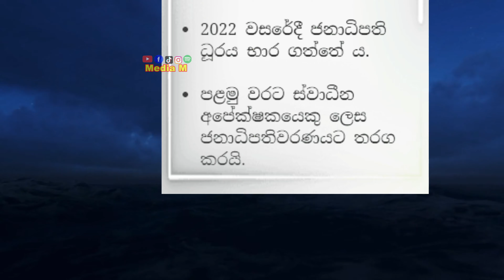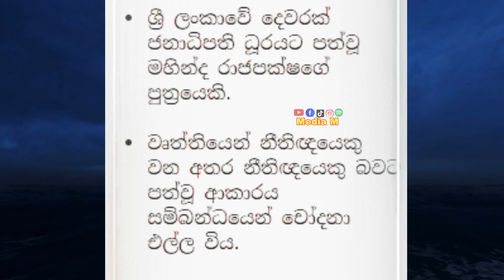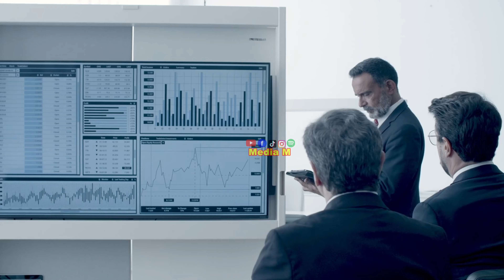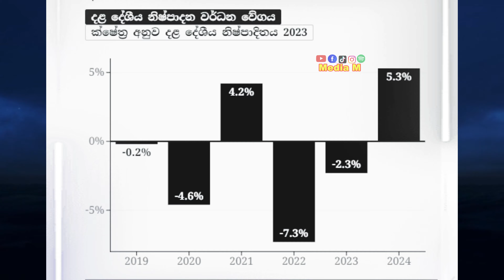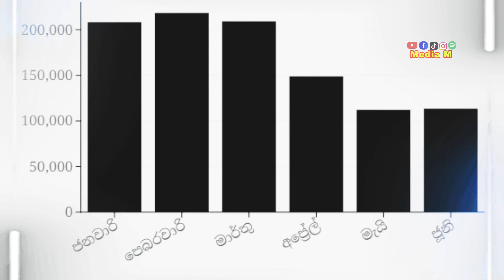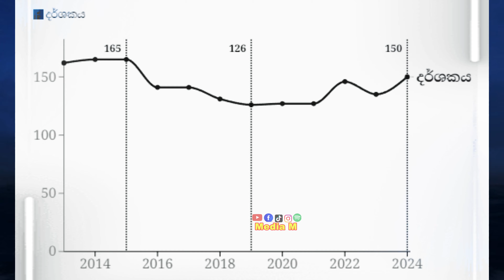sri lankan presidential election 2024 | ජනාධිපතිවරණය 2024 ඡන්ද ප්‍රතිඵලයක්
* ඔබගේ වෙළෙඳ දැන්වීම් සඳහා අමතන්න - 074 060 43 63

🎯  ඔබේ ව්‍යාපාරය  next level එකට ගෙනියන්න අවම මුදලට ringing Tone එකක්
🎯 SMS      System  එකක් අපෙන් නොමිලේ
🎯  FB , Social Media දැමීමට වීඩියෝ පෝස්ට් මෙන්ම
🎯 TV, Radio ඇඩ් අපෙන් සාදා ගත හැක

    🌟 Pls Call  mor Deatils  -  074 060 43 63 /  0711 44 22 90 🌟
                                    (Radio garden App  --select -- Media M )

ශ්‍රී ලංකාවේ ජනාධිපතිවරණයට ආදළ ඡන්ද විමසීම සැප්තැම්බර් 21 වන දාට යෙදී තිබේ.2022 වසරේ රට මුහුණ දුන් බරපතළ ආර්ථික අර්බුදයෙන් පසු පැවැත්වෙන පළමු ජනාධිපතිවරණය මෙය වේ.මෙම ආර්ථික අර්බුදය ආහාර, ඉන්ධන සහ අනෙකුත් අත්‍යවශ්‍ය ද්‍රව්‍ය හිඟයකට තුඩු දුන් අතර අවසානයේ ශ්‍රී ලංකාව බංකොලොත් රටක් බවට ප්‍රකාශයට පත් කිරීමට ද හේතු විය.එහිදී, පුළුල් විරෝධතා ඇති වූ අතර, එවකට ජනාධිපති ගෝඨාභය රාජපක්ෂට රටින් පලා ගොස් ධූරයෙන් ඉල්ලා අස්වීමට සිදු විය.

,සිරිපාල අමරසිංහ,පාක්‍යසෙල්වම් අරියනේත්‍රන්,සරත් කීර්තිරත්න,කේ. ආනන්ද කුලරත්න, අක්මීමන දයාරතන හිමි,කේ.ආර්. කිෂාන්,පොල්ගම්පොළ රාළලාගේ චමින්ද අනුරුද්ධ,අනුර සිඩ්නි ජයරත්න,සිරිතුංග ජයසූරිය,මහින්ද දේවගේ,මොහොමඩ් ඉල්ලයාස්,ලක්ෂ්මන් නාමල් රාජපක්ෂ, ඇන්ටනි වික්ටර් පෙරේරා,කීර්ති වික්‍රමරත්න
,දිලිත් සුසන්ත ජයවීර,මරක්කලමානගේ ප්‍රේමසිරි, ලලිත් ද සිල්වා, පී. ඩබ්. එස්. කේ. බණ්ඩාරනායක,ඩී.එම්. බණ්ඩාරනායක, අගම්පොඩි ප්‍රසංග සුරංජීව අනෝජ් ද සිල්වා,අනුරුද්ධ රණසිංහ ආරච්චිගේ රොෂාන්
The voting for the presidential election in Sri Lanka has been held on September 21. This is the first presidential election to be held after the severe economic crisis that the country faced in 2022. This economic crisis led to a shortage of food, fuel and other essentials and eventually Sri Lanka was declared a bankrupt country. There, there were widespread protests, and then President Gotabaya Rajapaksa had to flee the country and resign from office.

, Siripala Amarasinghe, Pakyaselvam Arianethran, Sarath Keerthiratne, K. Ananda Kularatne, Akmeemana Dayarathana Thero, K.R. Kishan, Polgampola Ralalage Chaminda Anuruddha, Anura Sidney Jayaratne, Siritunga Jayasuriya, Mahinda Devage, Mohammad Illayas, Laxman Namal Rajapaksa, Antony Victor Perera, Keerthi Wickramaratne
, Dilith Susantha Jayaweera, Marakkalamanage Premasiri, Lalith de Silva, P. W. S. K. Bandaranaike, D.M. Bandaranaike, Agampodi Concert Suranjeeva Anoj De Silva, Anuruddha Ranasinghe Arachchi's Roshan

 ඉතිහාසය නොමැති පින්තූර ai  සහයෝගය ලබා ගන්නා ලදී  Images without history are supported ai -  Leonardo AI